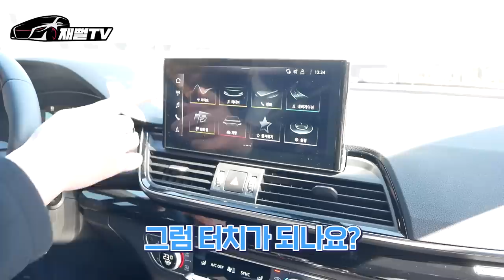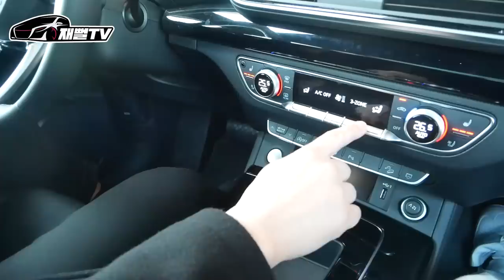제네시스 GV70 살돈이면! 차라리 아우디 Q5가 더 괜찮을까요? 할인까지?!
저희 채널에 종종 등장하는 호PD 님이
중형 SUV 를 찾고 있습니다
bmw x3, 벤츠 glc, 제네시스 gv70
과연 어떤차를 뽑게 될까요? 아우디 Q5 ?!!